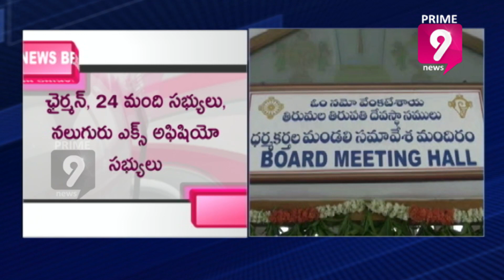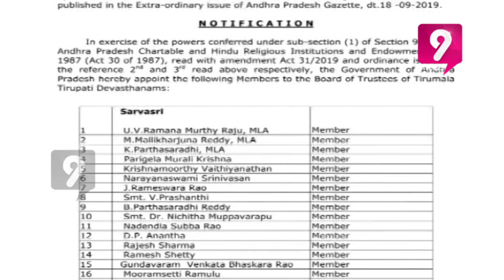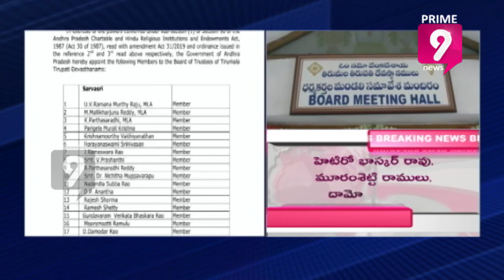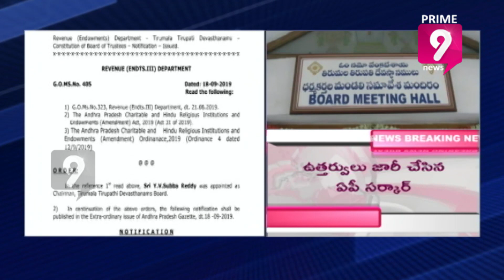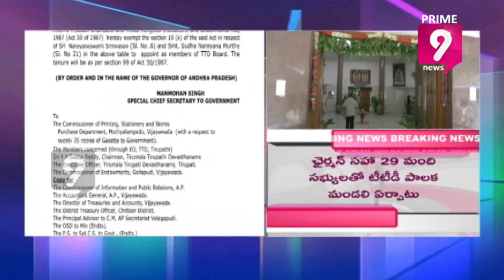AP Govt Finalized 29 TTD Governing Council Names List | Prime9 News